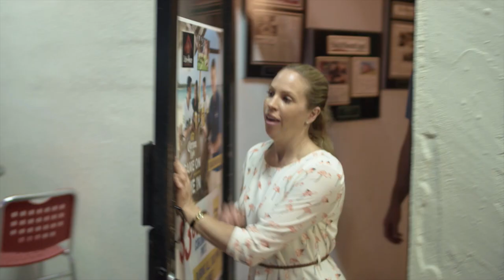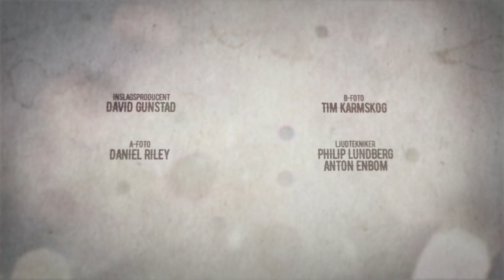World's Best Burger Season 1 Episode 4: Miami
Season 1 Episode 4 of Sweden's Världens bästa burgare (The World's Best Burger) with Chef Johan Jureskog & co-host Malin Gramer featured South Florida Burger Restaurants.

This clip includes their visit to Flagami, where the Burger Beast critiques their "Miami Burger" at Palomilla Grill.